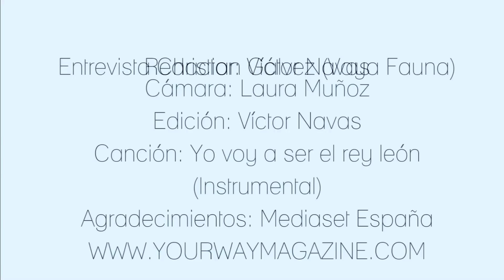Entrevista Christian Gálvez rueda de prensa 'Vaya Fauna'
Entrevistamos a Christian Gálvez presentador del nuevo programa de Telecinco 'Vaya Fauna'

Cámara: Laura Muñoz
Redacción y edición: Víctor Navas
Agradecimientos: Mediaset España

SÍGUENOS